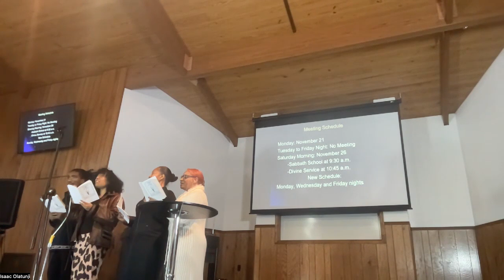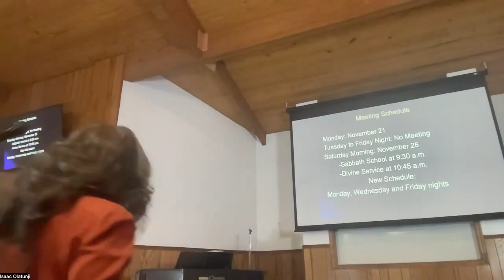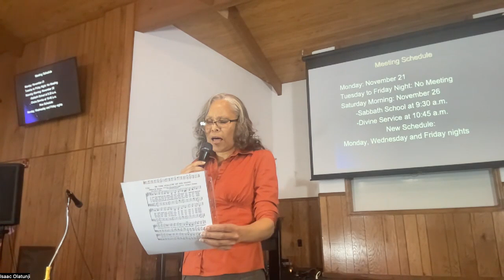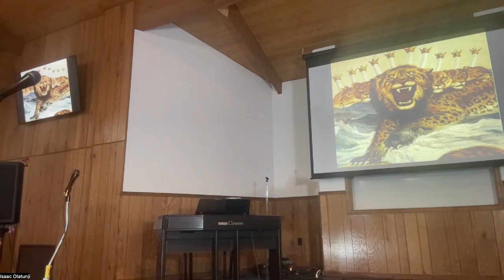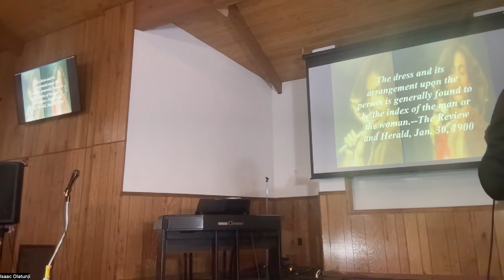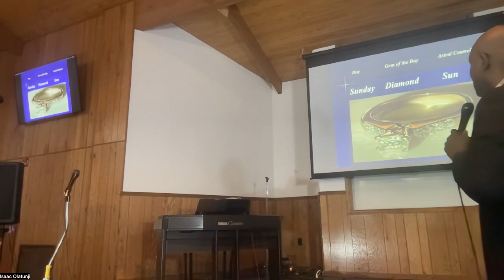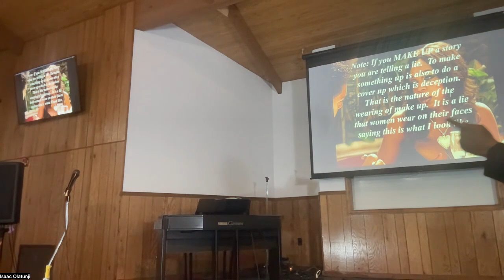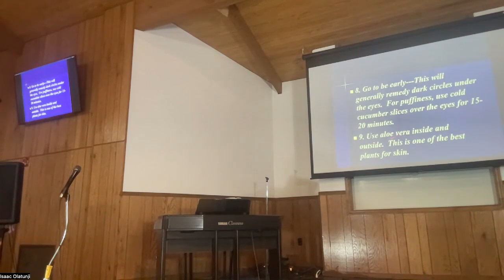Final Events! Revelation 22 and a A Call To Come Out Babylon!